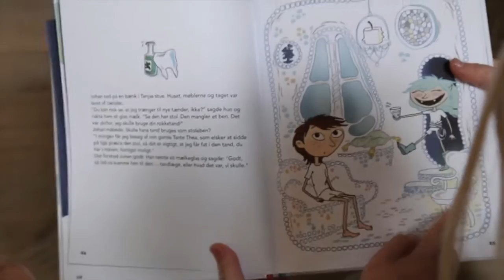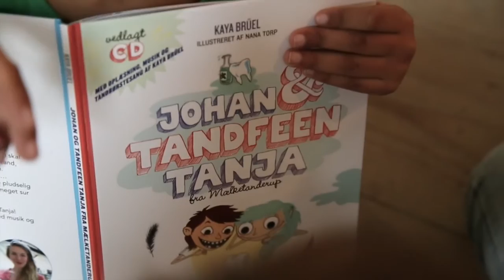Kaya Brüel - "Tandbørstesangen"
"Tandbørstesangen" fra bogen "Johan og Tandfeen Tanja fra Mælketanderup" af Kaya Brüel. Medvirkende: Alois, Gwendolyn og Issa.